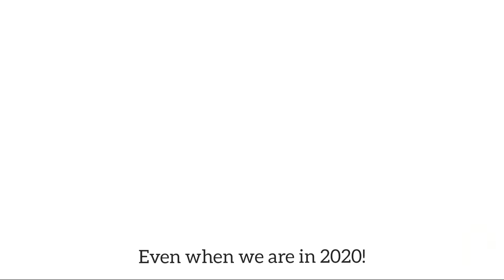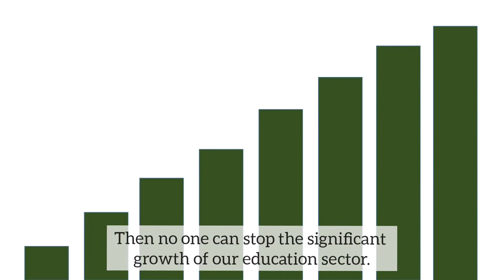The Fastest Internet to back up your "CHICKEN-DINNER! | BD Internet | Animated | U N S P O K E N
The INTERNET is still an urban privilege!🤷‍♀️
The times when you are focusing on winning PUBG, these people are lacking the appropriate devices to attend a class.

The times when you are busy purchasing subscriptions on Netflix, these people are having hard times purchasing the minimum MB to get a smooth education.

📣 we're revealing stories that AWARE you, that INSPIRE you📣

" U N S P O K E N " is where you can share all your hidden tales be it your struggles behind success, love, friendship, betrayal or anything that actually taught you a lesson.

We're gonna present your stories in front of the world without revealing your identity.🔥

Your stories can act as a Caution, Learning, Inspiration or Advice for someone out there.
When you're sharing your stories with us, you're helping to spread positivity around the world!

Your feedback matters the most!❤